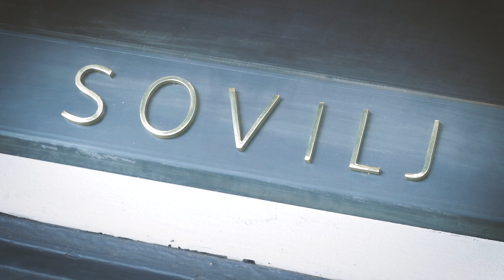Gloria.hr - Nenad Sovilj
Priča o hrvatskom dizajnu